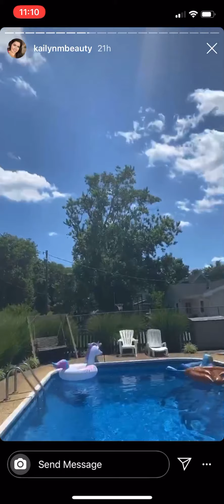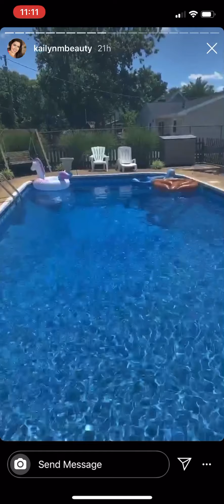Terrifying Tubular Thursday